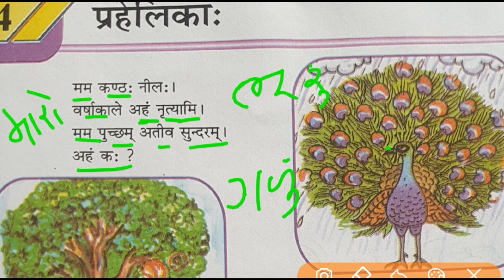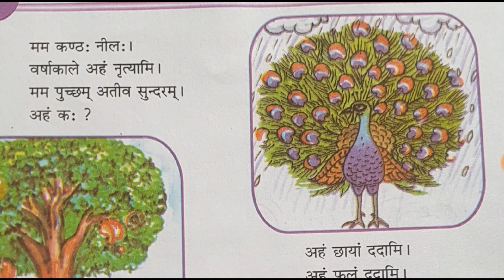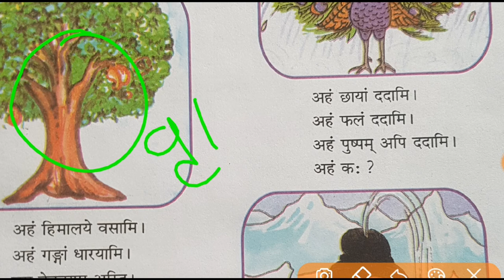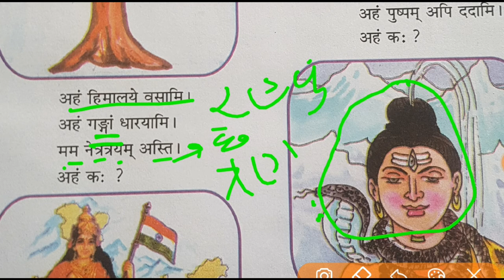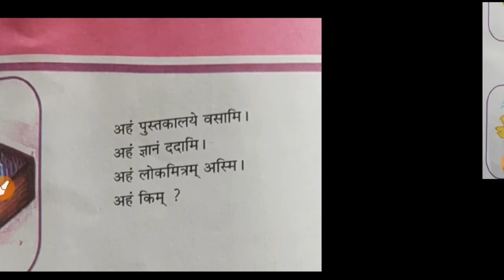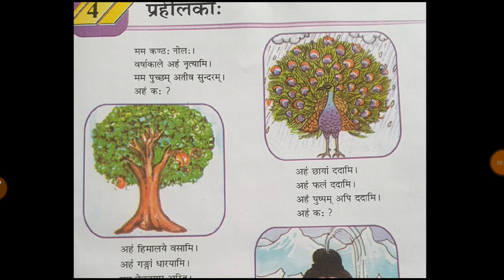std 6 gm sanskrit ch 4 | प्रहेलिका